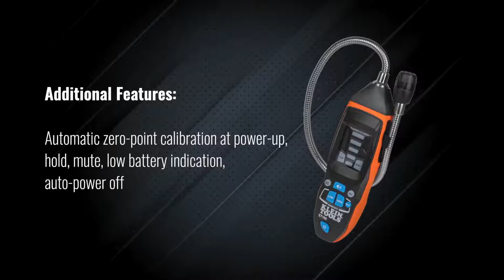Refrigerant Gas Leak Detector, ET160